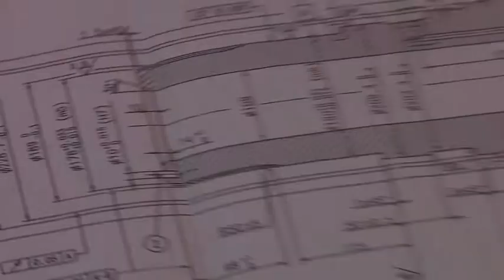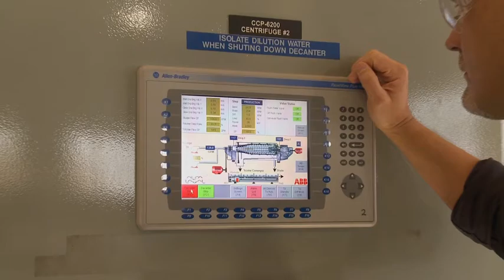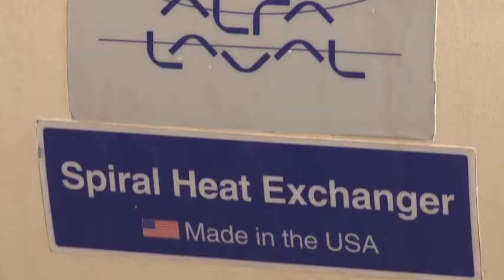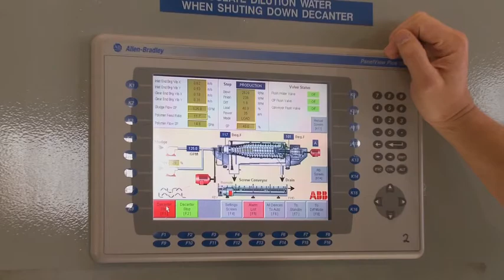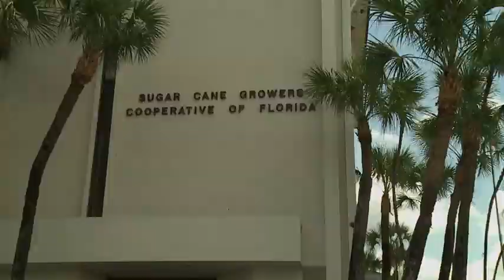Encina Wastewater Treatment Facility Carlsbad CA.mov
Encina Wastewater Treatment Plant, Carlsbad California - Equipped with Alfa Laval Decanter Centrifuges, Spiral and Plate and Frame Heat Exchangers.